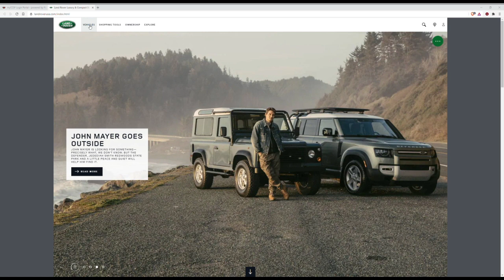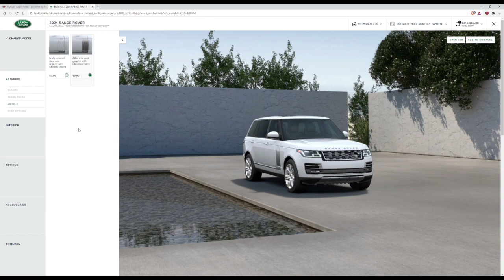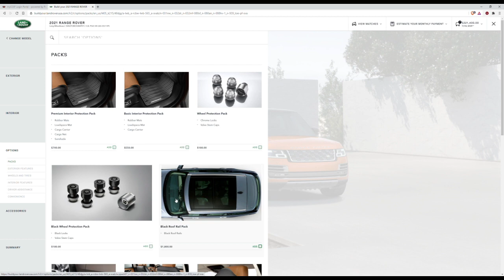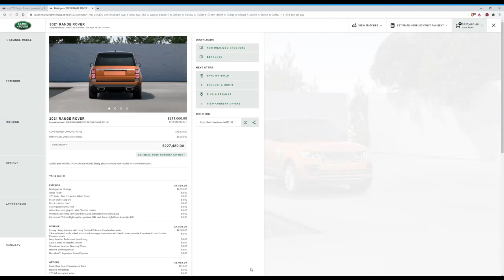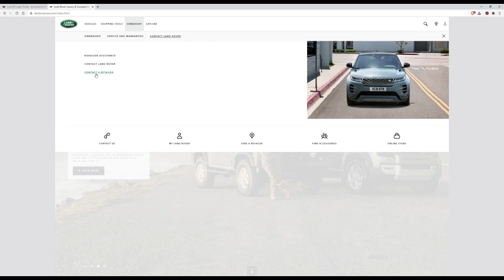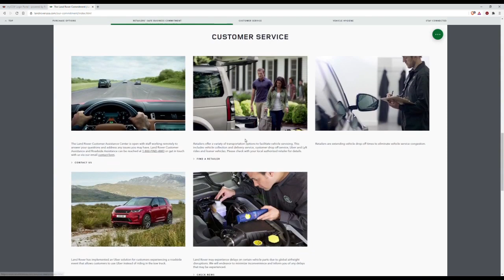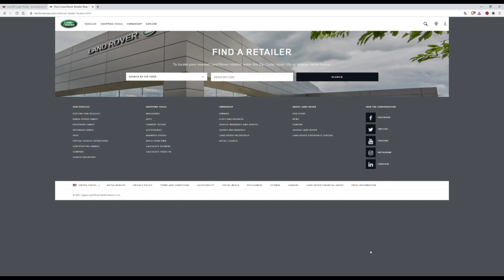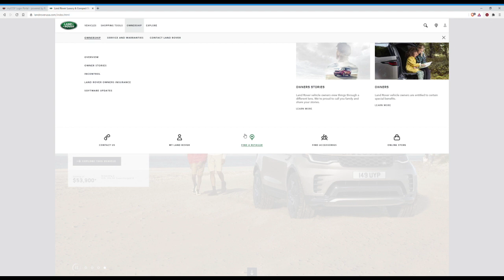Evan Tang | Moderated Test 2 | Design Research